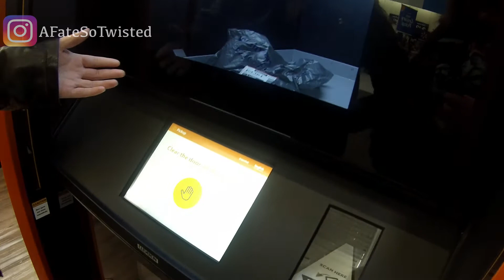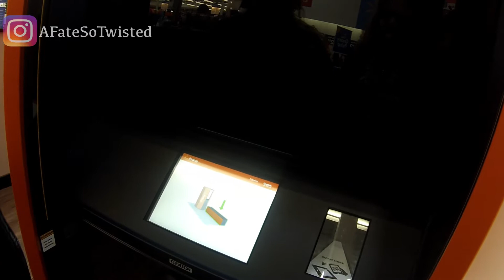Out & About - Giant Vending Machine, Lunch At Chili's & A Street Performer